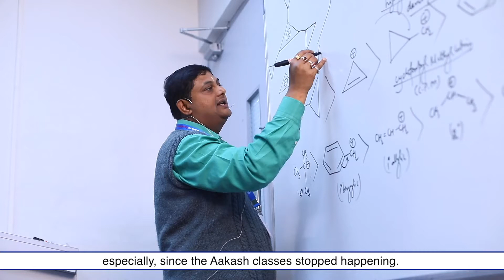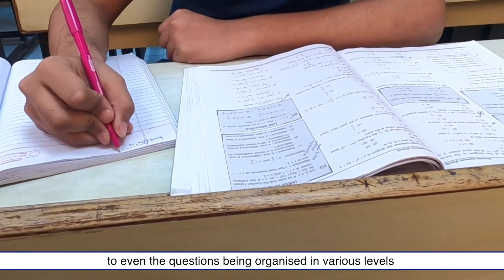AIR 191 | Gautam Singh | JEE Advanced 2021 | Aakash BYJU'S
It is a proud moment for us. Our students have achieved spectacular results in JEE Advanced 2021. Let’s all get together to laud and appreciate our students who have done us all super proud!